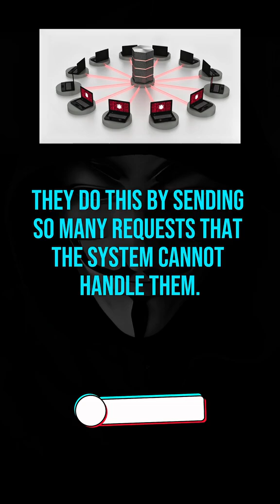How hackers can DDOS attack on website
Welcome to cybersume official YouTube channel. Your Ultimate Cyber Security Hub!
At CyberSume, we break down complex cybersecurity topics into easy-to-understand guides, tutorials, and insights. Whether you're a beginner looking to start your cyber journey or a seasoned pro staying ahead of threats, we’ve got you covered.

🔐 What We Offer:
✔ Ethical Hacking & Penetration Testing – Hands-on labs and walkthroughs
✔ Latest Cyber Threats & News – Stay updated on vulnerabilities and breaches
✔ Career & Certification Guidance – Tips for breaking into cybersecurity
✔ Tool Demos & Reviews– Testing the best (and worst) security tools
✔ CTF Walkthroughs & Bug Bounty Tips– Learn real-world hacking techniques

Join our growing community of cyber enthusiasts, IT professionals, and ethical hackers. Don’t just defend—attack (ethically), adapt, and secure the digital world!